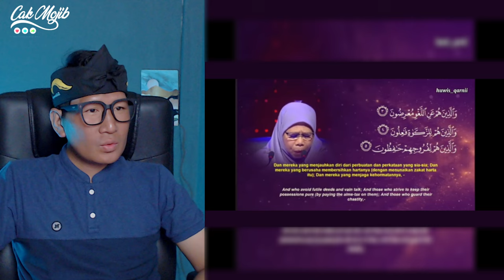MERINDING❗SUARA LEGEND QORIAH INTERNASIONAL MALAYSIA & INDONESIA‼ Hj. Maria Ulfa HJ. RAHMAS ABDULLAH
GAES BANTU SUPPORT CHANNEL KITA :

+ @CAKMOJIB TV
+ @KEBUN CAKMOJIB